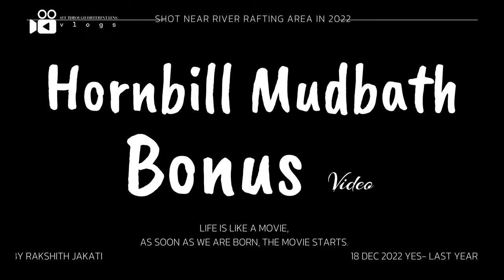"Timber Tunes: Birdwatching Delight at Birders Paradise, Dandeli Timber Depot" || EP - 04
|| OLD MAGAZINE HOUSE - Birding At Nature Walk || EP - 03 ||

🌿 Embark on a Journey to the Unknown Heaven - Old Magazine House, Ganeshgudi Dandeli 🌳 | Vlog Adventure!

🎥 In this captivating vlog, join me on an extraordinary expedition to the hidden gem, Old Magazine House, nestled in the heart of Ganeshgudi Dandeli. 🍃

🗺️ Explore the Untouched Wilderness:
Get ready for an immersive experience as we step into the untouched wilderness surrounding Old Magazine House. Discover the beauty of nature at its finest, from lush greenery to exotic wildlife that call this paradise home.

🐦 Birdwatcher's Paradise:
For all the bird enthusiasts out there, Old Magazine House is a haven for avian wonders. Capture breathtaking moments as we encounter a myriad of colorful and rare bird species, making this destination a birdwatcher's delight.

🏡 Old Magazine House Unveiled:
Learn about the rich history of Old Magazine House, a former ammunition storage facility during the British era. Uncover the secrets of this historic site as we wander through the rustic architecture and remnants that tell tales of a bygone era.

🚣‍♂️ River Rafting Thrills:
Take a thrilling ride with me as we indulge in the exhilarating river rafting activities available in the vicinity. Feel the adrenaline rush as we navigate through the rapids of the Kali River, offering an unforgettable adventure amidst breathtaking landscapes.

🍃 Nature Walks & Treks:
Experience the tranquility of nature through guided nature walks and treks. Marvel at the diverse flora and fauna that make Old Magazine House a paradise for nature lovers. Immerse yourself in the serene ambiance and rejuvenate your soul.

🌅 Sunset Delights:
Witness the magical moments as the sun sets over the horizon, casting a warm glow on the landscape. Capture the breathtaking views and savor the serene atmosphere that Old Magazine House offers during this enchanting time of day.

🍽️ Culinary Delights:
Indulge in the delectable local cuisine and relish the flavors of the region. Join me as we try mouth-watering dishes, adding a culinary dimension to our adventure.

🎬 Conclusion:
Join me on this unforgettable journey to the unknown heaven that is Old Magazine House. Whether you're a nature lover, adventure seeker, or history buff, this vlog promises a visual treat for everyone.

@jlrexplore junglelodgesjlr @junglelodgesandresorts @birdsinwild